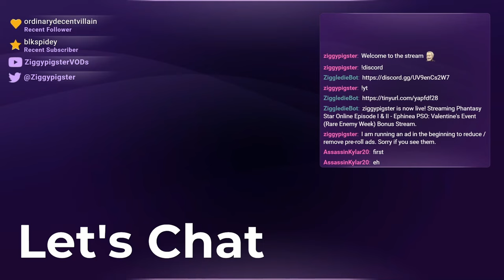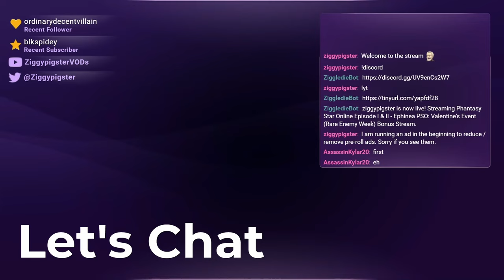PSO Ephinea - Valentine's Event w/ Rare Enemy (Part 2/x)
Note: There were several technical issues throughout the week, this one stopped the stream. Apologies for the short stream.

Stream: Ephinea PSO - Valentine Event (Rare Enemy)
Ephinea Server: Phantasy Star Online: Blue Burst
Featuring: Ertamperometer